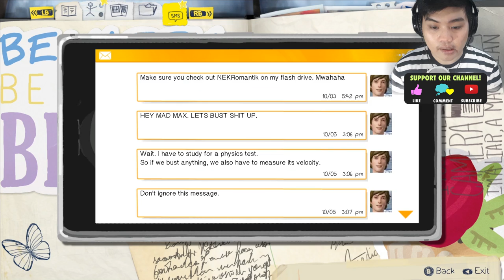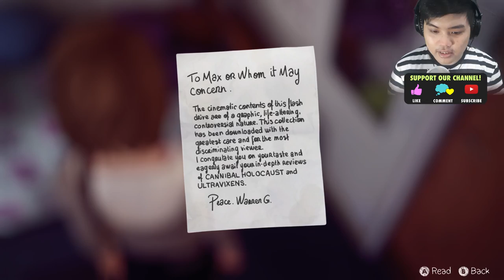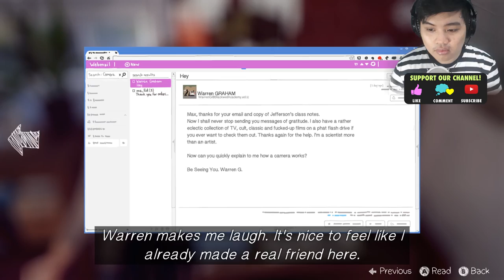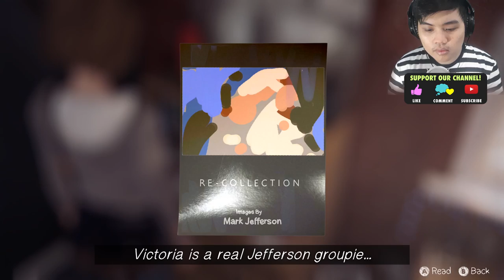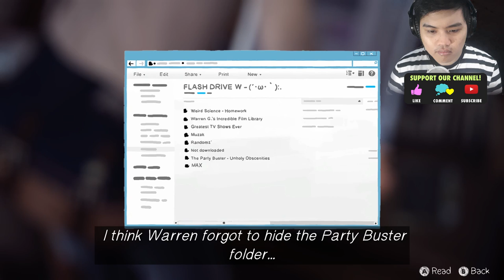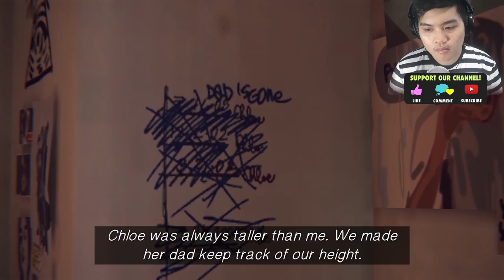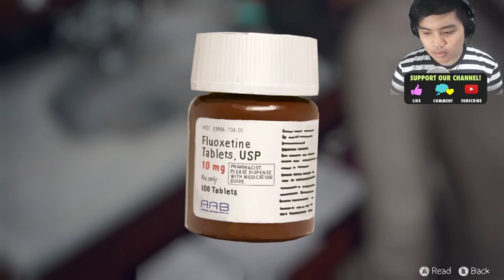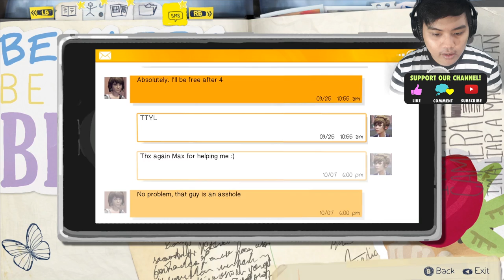LAHH TERNYATA GADIS YANG DI SELAMATIN KEMAREN INI .... - LIFE IS STRANGE INDONESIA PART 2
Ini dia kelanjutan story dari game life is strange semakin banyak rahasia yang terbongkar ya, mulai dari ternyata gadis yang kita selamatin kemaren adalah sahabat kita kecil dulu, lalu bapaknya ternyata si satpam galak yang kmrn pula
wah wah

Ciaooo!!